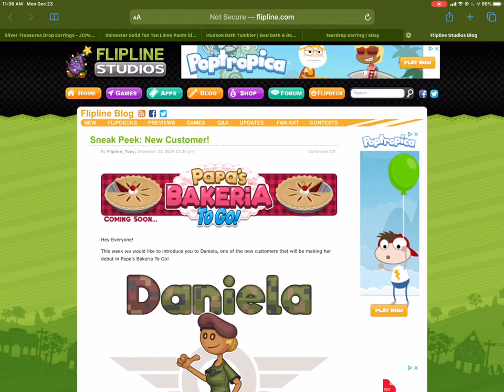Papa’s Bakeria To Go Sneak Peek: New Customer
Daniela will be the new customer